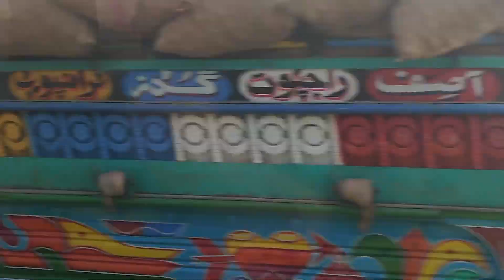Karachi Too Hyderabad Tour Vlog♥️☺️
Follow Or Like Kar Loo Brothers👇🏻😘 👇🏻

_________My_Social_Media_Accounts_________👇🏻